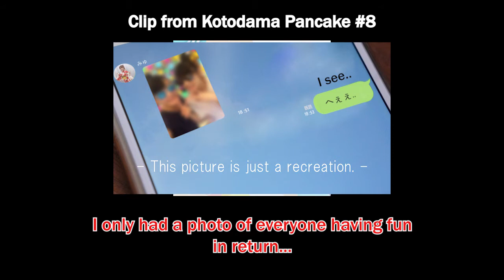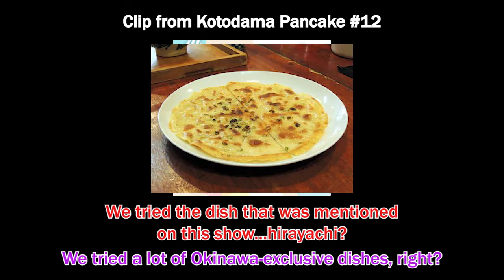Kotopan: Mayushi and Nanamin talks about their trip to Ishigakijima [Eng Sub]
A compilation of clips about how the Kotopan duo got their trip to Ishigakijima, Okinawa, and post-trip impressions.

吉岡茉祐と山下七海のことだまパンケーキ
Kotodama Pancake Episode #5, #8, #12
Segment: Free Talk
Personalities: Yoshioka Mayu, Yamashita Nanami